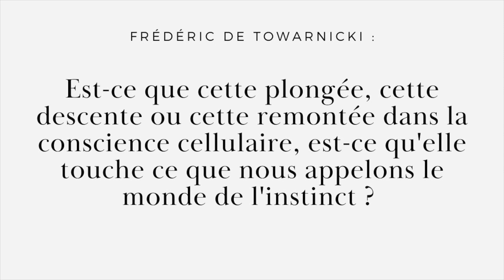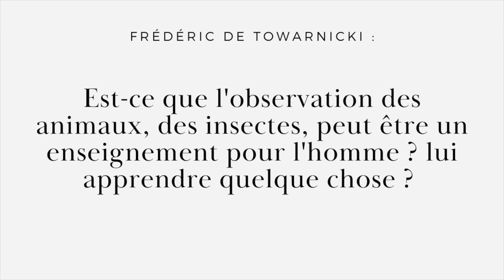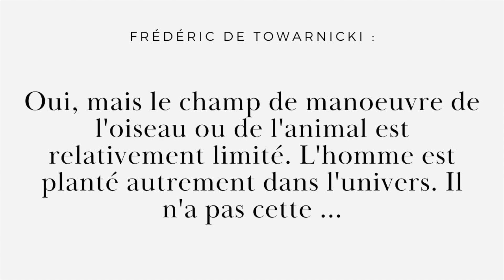L'instinct, Extrait | Sept jours en Inde avec Satprem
Au printemps 1980, Frédéric de Towarnicki part pour l'Inde et rencontre Satprem. Leurs entretiens ont été diffusés sur France-Culture en décembre. Le livre que voici est la transcription de ces conversations. Satprem y évoque son passé, retrace son cheminement et l'objet de sa recherche.